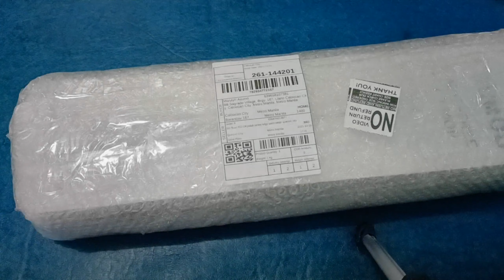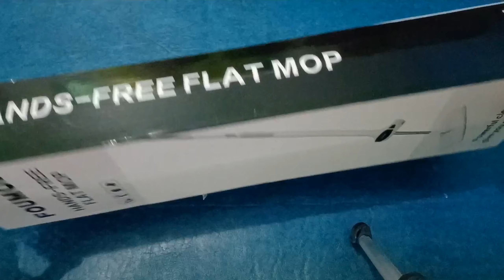Unboxing Flat Mop For My Room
unboxing flat mop